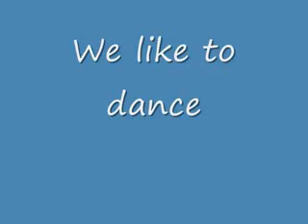Scenes from a traditional wedding in Ghana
A few scenes from a "knocking" ceremony in Accra, Ghana from Christmas 2006. This is the traditional engagement/wedding ceremony when the groom's family sends a delegation "knocking" at the door of the bride's family presenting gifts and such. It's an opportunity for the families to get to know each other. This one is fairly elaborate, a church choir, drummers and dancers. Note: the Okyeames are translating into English, they wouldn't normally. Also the details, the luggage, scarves, the kente cloth, the mineral drinks etc... African ceremonies, society affairs... Filmed by Abena Osseo-Asare. More at Koranteng's Toli